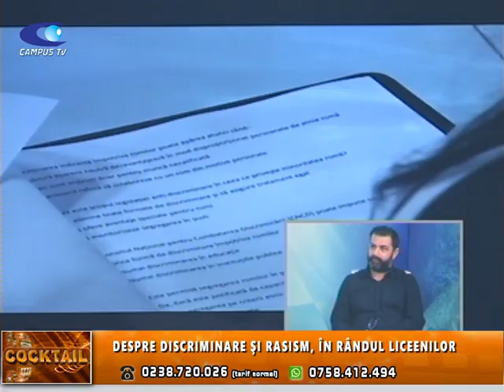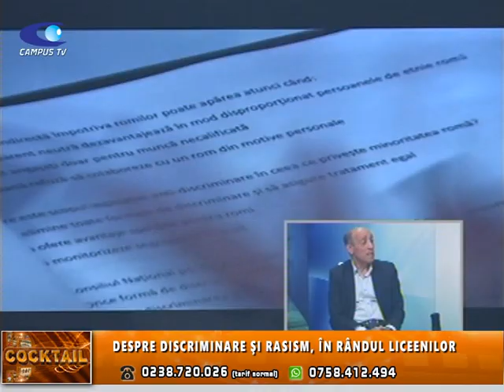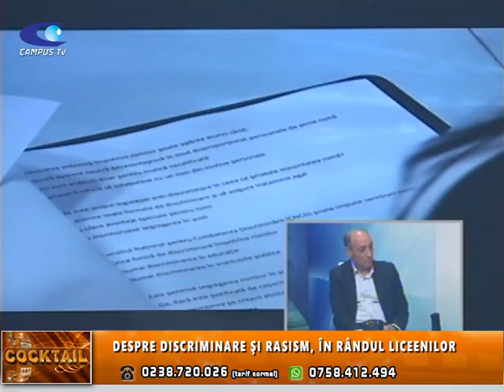COCKTAIL, 27 sept, DESPRE DISCRIMINARE ȘI RASISM ÎN RÂNDUL LICEENILOR